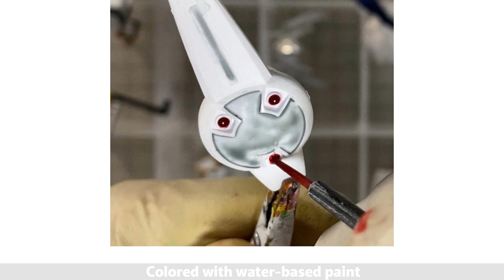Vlog1107 平成レトロSDガンダムBB戦士・白龍頑駄無を水性アクリル塗料で塗装（その2）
BB戦士 白龍頑駄無のキットをAmazonで見る

▶チャプター
00:00 動画スタート（塗装前）
00:32 筆塗り塗装
02:49 筆塗り（上塗り）
03:40 色塗り後の組み立て

SDガンダムBB戦士No.97
新SD戦国伝地上最強編
白龍頑駄無
1992年2月発売